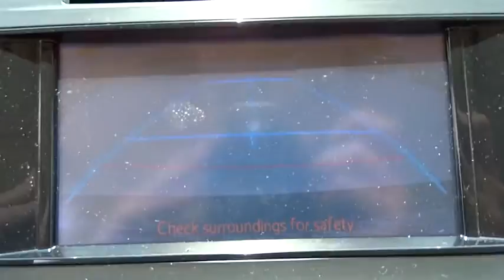2014 Toyota Avalon Corpus Christi, Alice, Kingsville, Portland, Robstown, TX 085283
2014 Toyota Avalon XLE Premium - Stock#: 085283 - VIN#: 4T1BK1EB1EU085283

3232 U.S. Hwy 77

Switch to Mike Shaw Toyota! Don't wait another minute! Come take a look at the deal we have on this outstanding-looking 2014 Toyota Avalon. This 2014 Avalon is the flagship of Toyota's product line and just a super nice car. Quiet, smooth-driving, luxurious, and reliable. It offers tip-top luxury without the high price of its cousin, the Lexus GS. Edmunds.com puts it clearly and simply, ...if you're looking for the most refined, best-built full-size sedan in its price bracket, your search should begin and end with the Toyota Avalon...